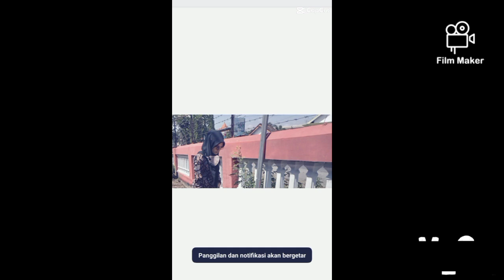video guru SMA MARDI UTOMO Bu nana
dipublikasikan Selasa 27 February 2024